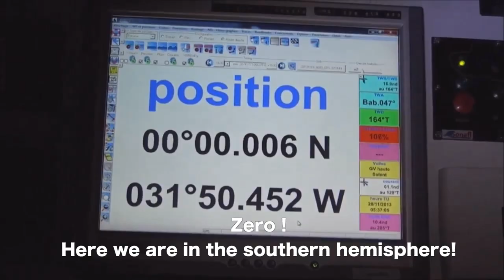Transat Jacques Vabre 2013 | The IMOCA 60 race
Transat Jacques Vabre 2013. Breaking the finish line on an overcast, humid morning in Southern Brasil, French duo Vincent Riou and Jean Le Cam won the IMOCA Open 60 class. In the end Marc Guillemot and Pascal Bidégorry (Safran ) managed to hold on to second place at 31min 44 sec ahead of Jéremie Beyou and Christopher Pratt (Master CoQ).

The Transat Jacques Vabre is a yachting race that follows the historic coffee trading route between France and Brazil.The course was drawn up back in 1993 to follow in the wake of the clippers transporting coffee from Brazil to France. The Transat Jacques Vabre is a major date on the calendar, taking place every other year in odd years. It is still a two-handed race and the pairs of sailors are formed according to their complementary skills, what they have in common and how they get on. Boats leave from Le Havre, France's leading coffee importing port, going to Itajai in Brazil. The event is open to multihulls and monohulls from the following classes: MOD70, IMOCA, Multi50 and Class40. All kinds of navigational aids are allowed in particular for routing, except for the Class40 boats.